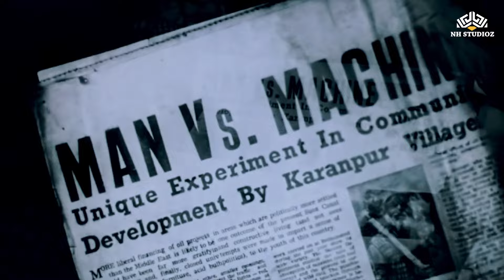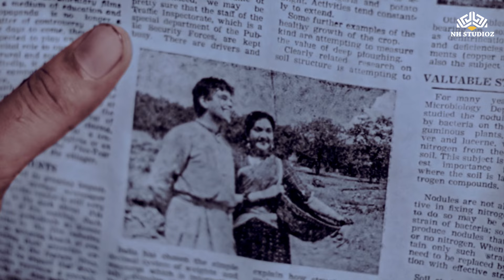Color Movie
WATCH HIT SONGS OF NAYA DAUR